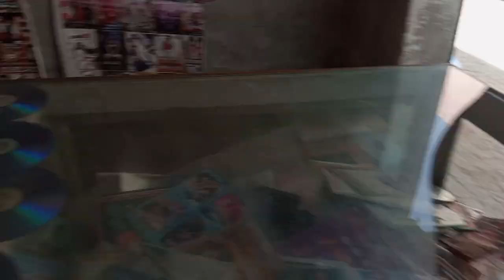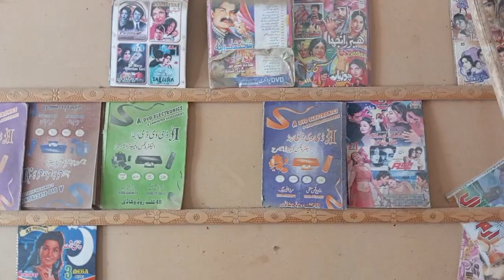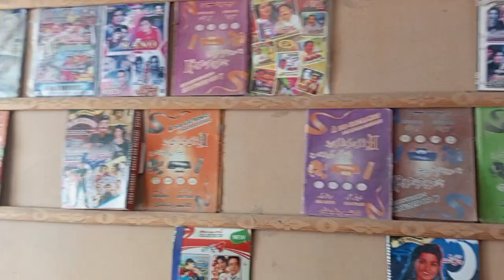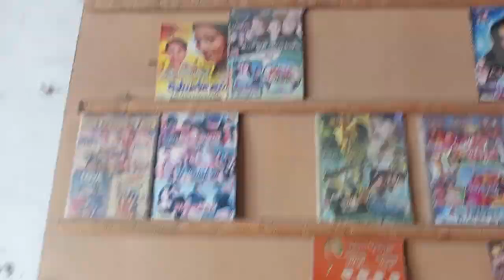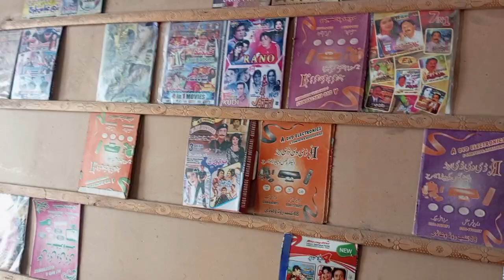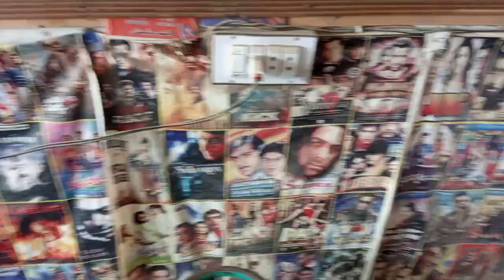YAAR BADSHAH MOVIE CAST & FACT SHAN, SAIMA & BABAR ALI OFFICIAL PAKISTANI MOVIE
پاکستانی پرانی مووی کا گروپ کا لنک YAAR BADSHAH (FULL MOVIE) - SHAN, SAIMA & BABAR ALI - OFFICIAL PAKISTANI MOVIE